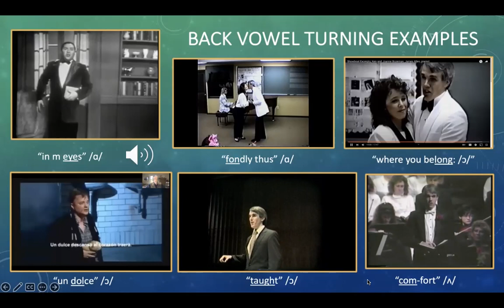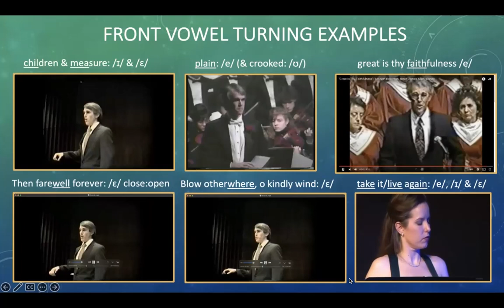Turning Examples of Back and Front Vowels (Ken Bozeman)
This is an assortment of examples of the timbral migrations that accompany the "turnings" or "closings" of timbre from open to close timbre that define the non-treble upper passaggio.  The first slide is of mid to back vowels /ɑ ɔ ʌ/; the second slide is of front vowels /e ɛ ɪ/.  The initial Bjoerling example was in fact the stimulus that started my acoustic explorations.  There are two samples from a former student, Tim Augustin, now singing at the Malmö Opera, who won the Bjoerling Prize in Sweden in 2021. The rest are clips from rehearsals or performances of my own. Most of these are what I call passive migrations--timbral changes that occur with pitch change but no shape change.  They result from the changes in acoustic relationships between source harmonics and vocal tract resonances. The final high /ɪ/ is an example of active vowel modification.